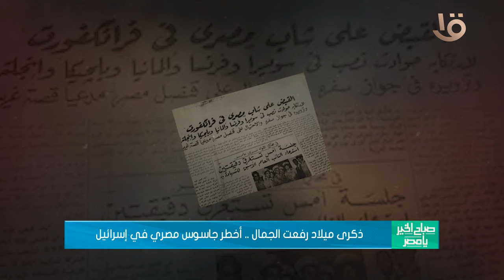صباح الخير يا مصر | ذكرى ميلاد رفعت الجمال... أخطر جاسوس مصري في إسرائيل